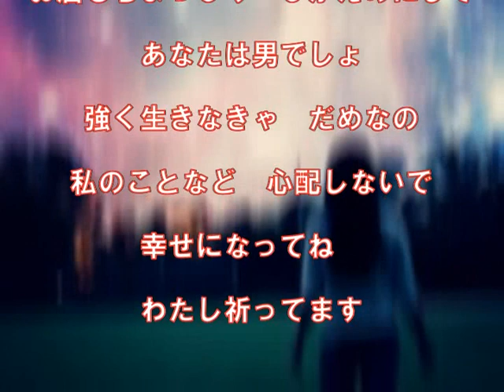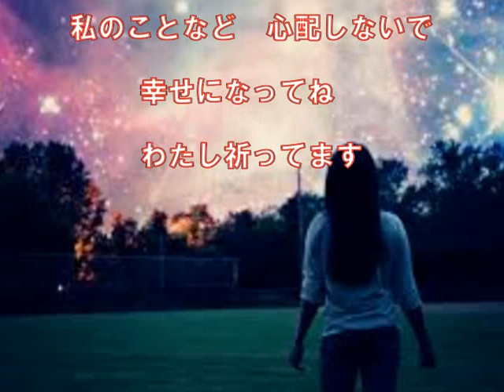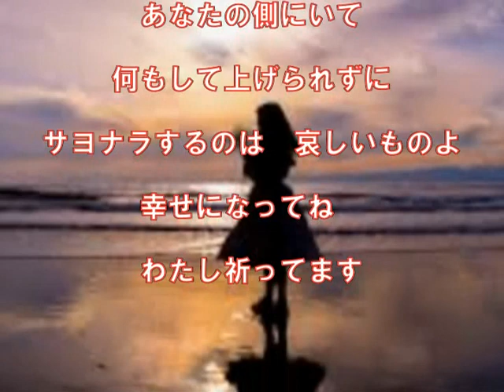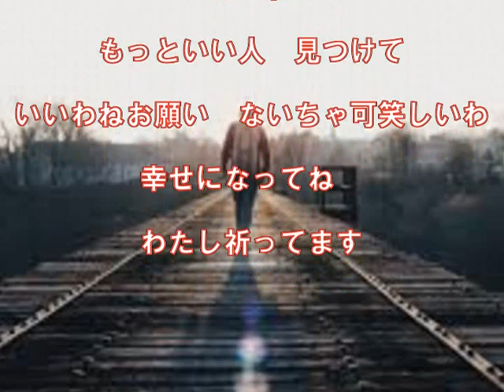わたし祈ってます（敏いとうとハッピー＆ブルー）～ZENZI